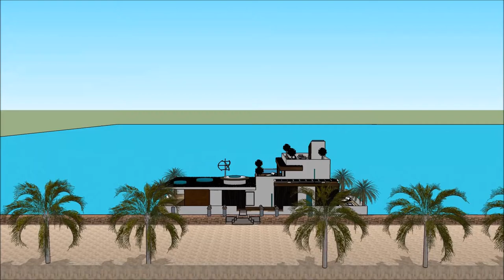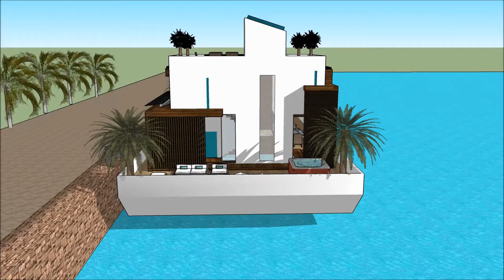Tsunami proof house design designed to resist wave flooding 浮動住宅 for sale Japan in OSAKA or renta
The floating house villa houseboatzania launching an innovative high-end luxury yacht floating house villa mansion home design potentially as a display of exhibition of the Tsunami proof house design   designed to resist wave flooding  浮動住宅 for sale Japan in OSAKA or renta.

The collection of the Floating house villa houseboatzania concept of Tsunami proof house design   designed to resist wave flooding  浮動住宅 for sale Japan in OSAKA or renta consists of high luxury and architectural art pieces in minimalism combined with living on the waterfront of the harbour.

The floating house villa mansion yacht design has the basis to sustain living with high standards and contemporary structural design at Tsunami proof house design   designed to resist wave flooding  浮動住宅 for sale Japan in OSAKA or renta with numerous of prospects for excessive living and celebrating the desire of life worldwide:  UK Thames London